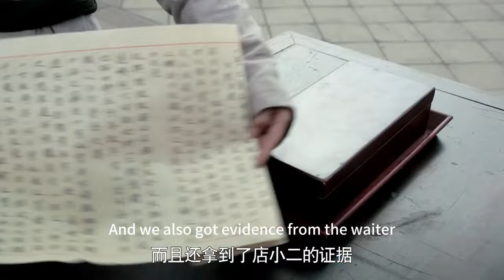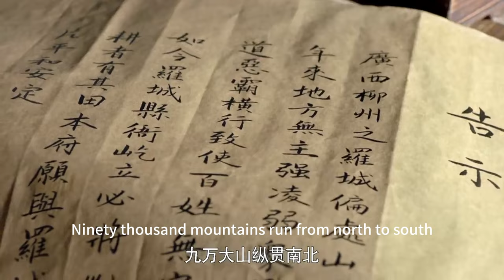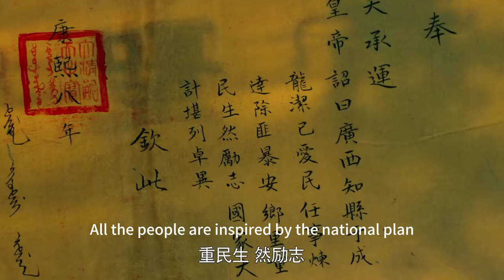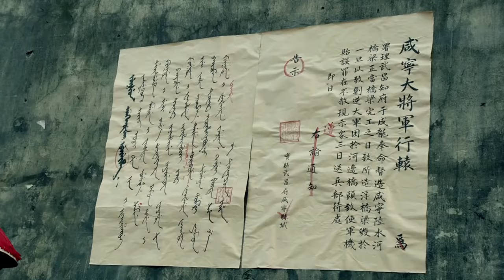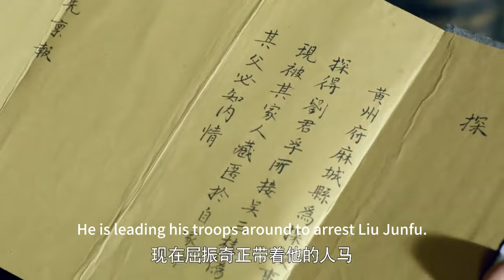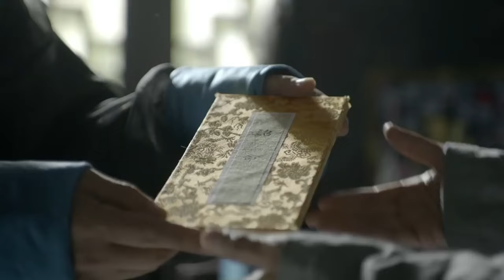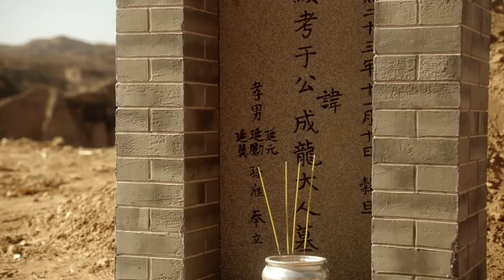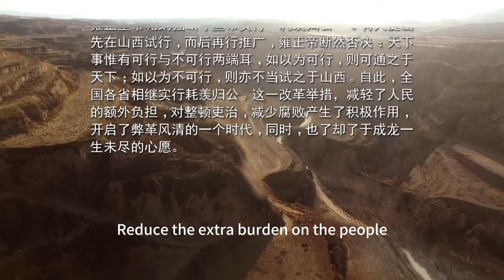【New Edition】藩王庶女流落民间 意外结缘腹黑权臣误终身 却难违皇命嫁天子为妃 宫阙权谋浇不灭盎然春心 | 大奉传 Man of the dynasty 电影版 | 成泰燊 | 经典热播剧场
《大奉传 Man of the dynasty 》中國電視劇
主演：成泰燊